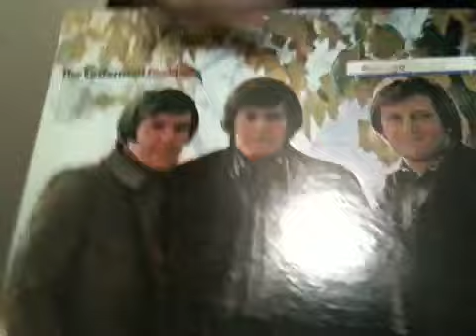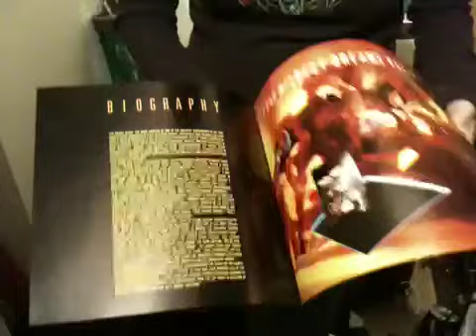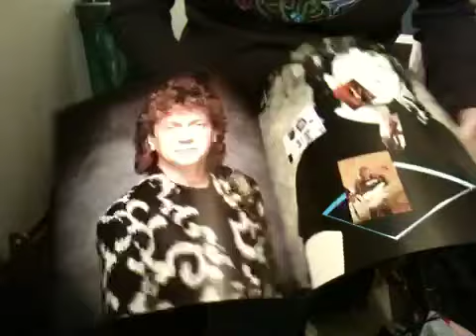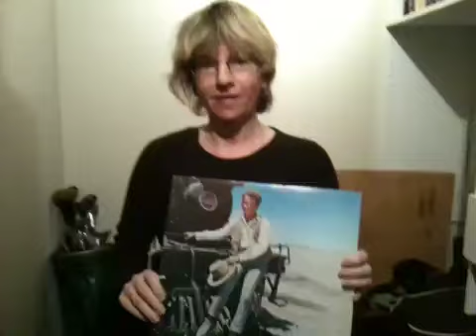Live From Here: EP 6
Looking at old records, Bobby Vinton, Kenny Rogers, The Mills Brothers and the chord of the day.  With Louise Palanker